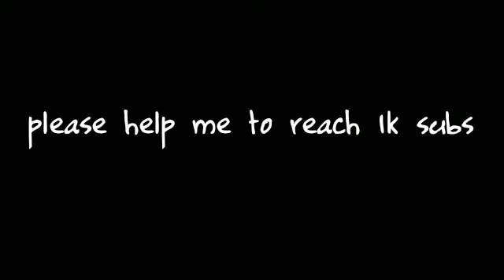cara mendapatkan resep mushroom pizza genshin impact